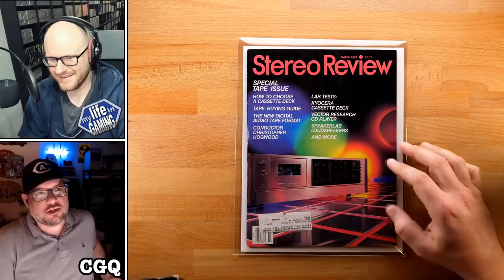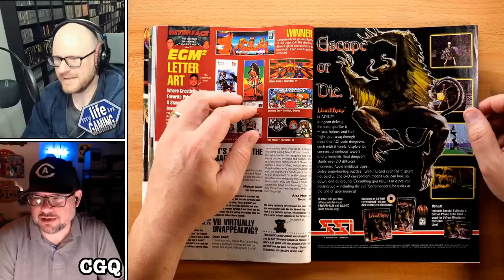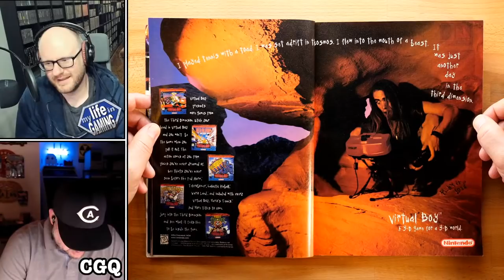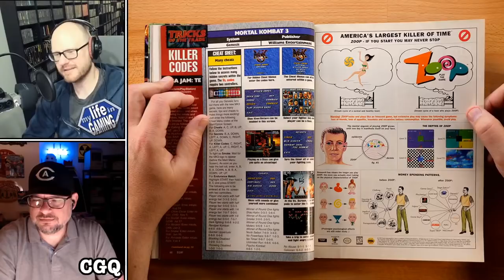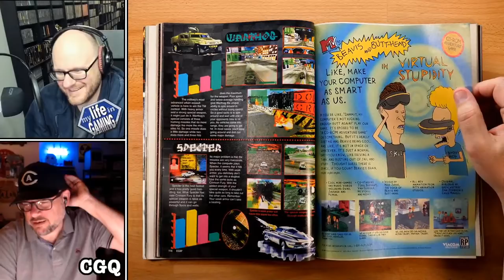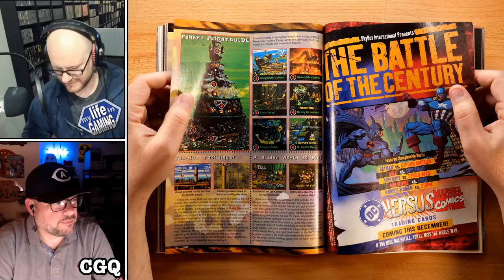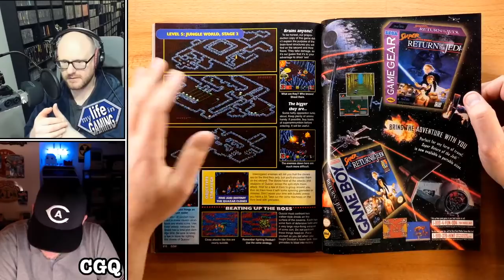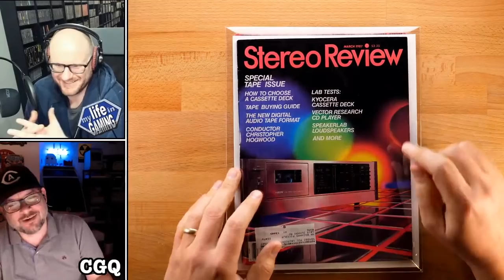Let's Read Live - VGHF Blind Box Mar 2021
Coury and I check out the third issue of my Video Game History Foundation "blind box" subscription!  This time I peeked beforehand, and in my opinion this is a good one.